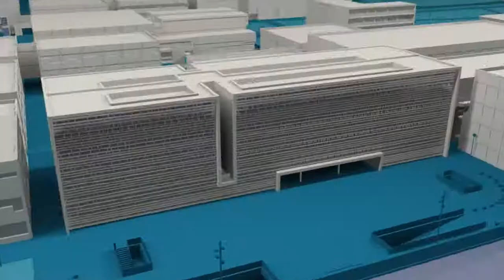Entrevista a Elena García Armada - Noticia @UPVTV, 29-09-2021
Elena García Armada, una de las diez mejores científicas de España y creadora del primer exoesqueleto biónico del mundo para niños, ha inaugurado el mural con el que la Universitat Politècnica de València (UPV) y el centro de Innovación Las Naves del Ayuntamiento de la ciudad le rinden tributo en su proyecto “Dones de ciència”, una iniciativa que está llenando de arte, género e investigación las paredes de los centros educativos de València.

En esta entrevista hablamos con ella sobre su investigación, sus referentes y cómo llegó a dedicarse a la ciencia; habla también de la importancia del binomio ciencia básica-ciencia aplicada; y de la necesidad de visibilizar el trabajo de las mujeres en el ámbito de la ciencia.